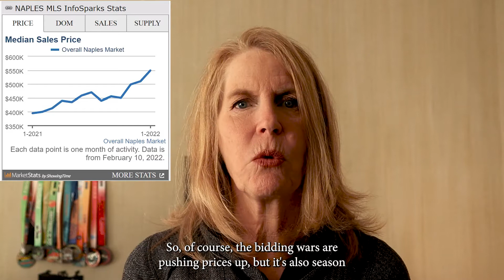5 Insights about the Naples FL Real Estate Market Feb 2022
Five insights into the Naples real estate market for February 2022.
Here are five things you need to know if you are planning to buy or sell a home in Southwest Florida.
Here is what is going on in the real estate market in Naples Florida.

0:00 Laurie Rose Naples Real Estate Agent Market update
0:23 Are bidding wars still happening in Naples Florida?
2:24 Can a finance a home purchase in Naples Florida?
4:08 Are home prices still rising in Naples Florida in 2022?
4:41 Will home prices in Naples Florida drop in 2022?
5:43 Are homes selling above the asking price in Naples Florida?
6:17 How long does it take to sell a house in Naples Florida in 2022?
6:52 Summary of the real estate market traits in 2022
7:35 Reach out to Laurie Rose with real estate questions.

Moving to Naples?

GEAR USED ↓↓↓
GoPro Max (Amazon)
GoPro Three-Way Grip - Tripod (Amazon)
Microsoft Surface Studio (Amazon)
Adobe Premiere Pro (Amazon)

😎 Host: LAURIE ROSE
Naples FL Area Realtor
Downing-Frye Realty, Inc.
Move to Naples Florida | Live in Naples Florida | All about Naples Florida